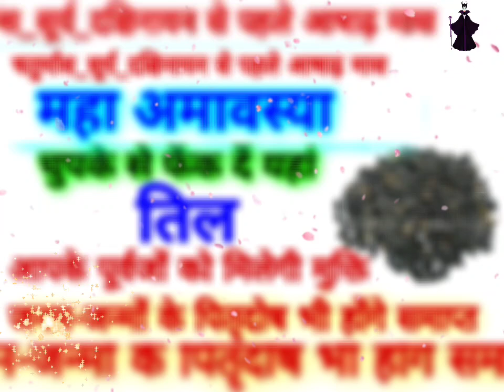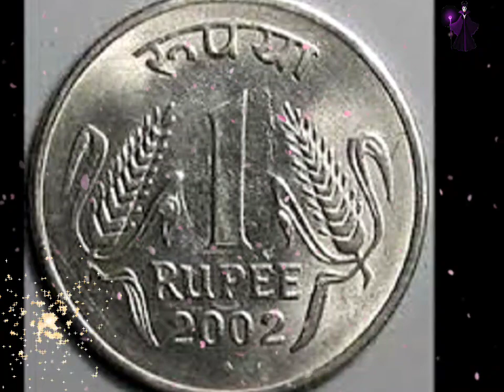महा अमावस्या आज रात चुपके से फेंक दें यह तिल, पूर्वजों को मिलेगी मुक्ति जन्म-जन्मों के पितृदोष भी हो